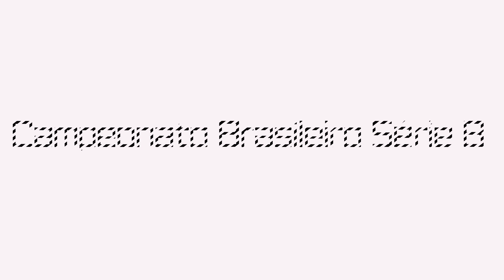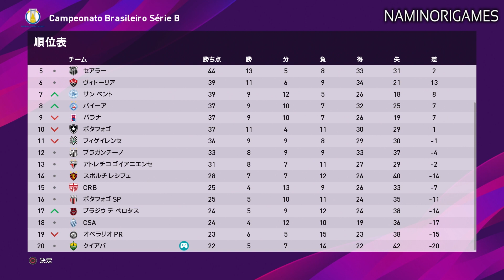【ウイイレ2020】強豪コリンチャンスに勝利しブラジル2部最下位脱出なるか！？そして下部組織からバルサのカンテラ出身DFを獲得！【マスターリーグ】#142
今回の勝ち点6は今後に向けて貴重や！